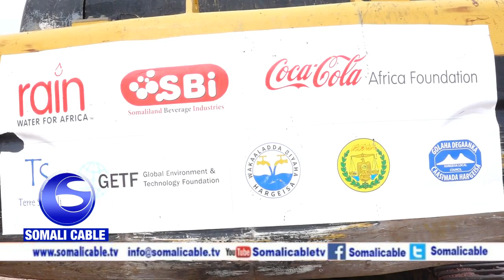Warka Wasiiro Iyo Maareeyaha Wakaalada Biyaha Harg Oo Kormeeray Barkhadaha Biyo Balaadhinta Hargeysa